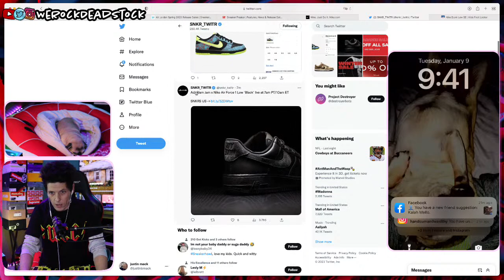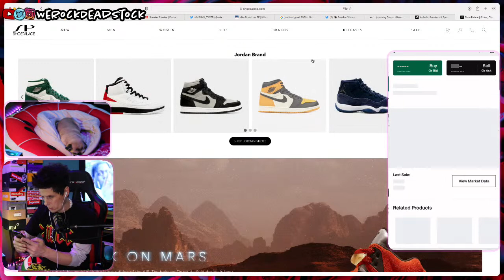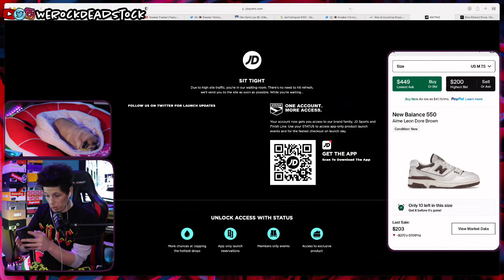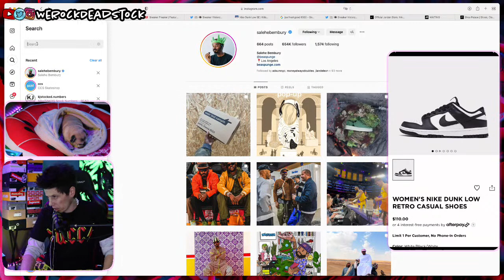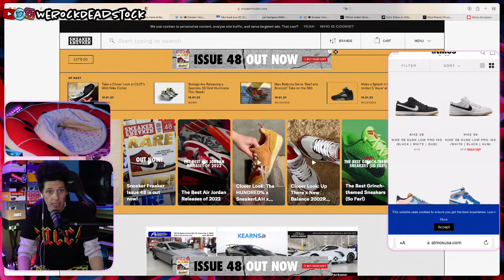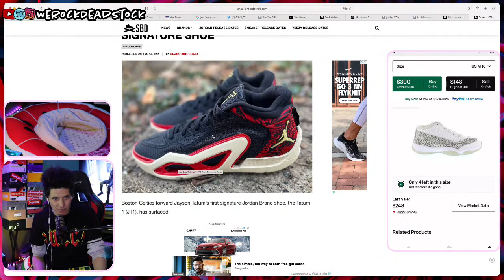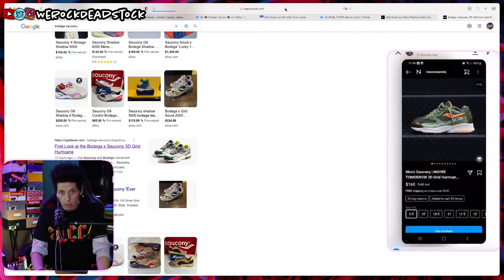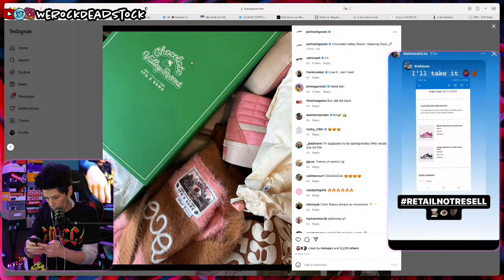Live cop: 3 Days of Nike drops / Nike SB black/gum CCS raffle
We have multiple drops and re-stocks dropping via nike app at 9am central time.

*We also have a CCS raffle for the Nike SB orange label 'black/gum' going live at 11am central time.